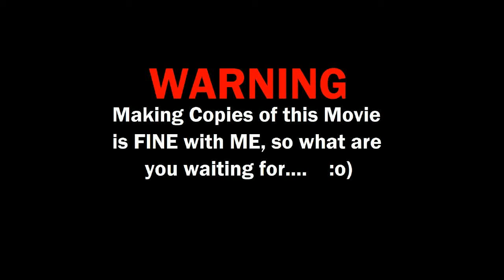Stump-02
Finishing off the Cedar Stump from yesterday.